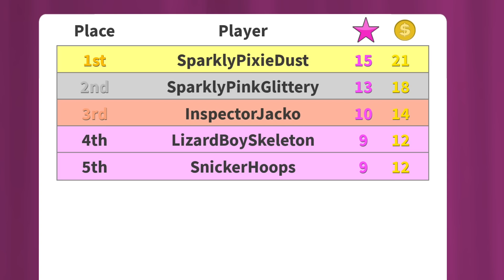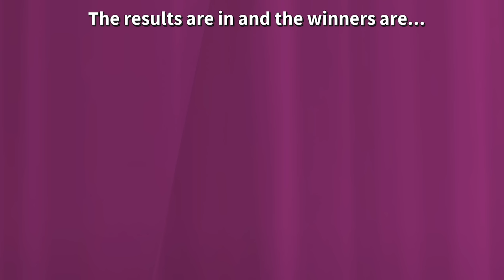Fashion Famous Edición Ariana Grande | Roblox Andre juegos en español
Roblox en español, Andre se hace gamer y juega Roblox. En este video jugamos Fashion Famous edición Ariana Grande. Tenemos que hacer modas para varias categorías de canciones o perfume de Ariana Grande.

Más momentos divertidos de Fashion Famous en mi canal

｡ﾟﾟ･｡･ﾟﾟ｡
｡    Andre ‎♡°*ﾟ
‎　ﾟ･｡･ﾟ